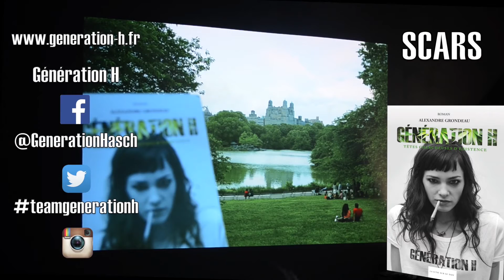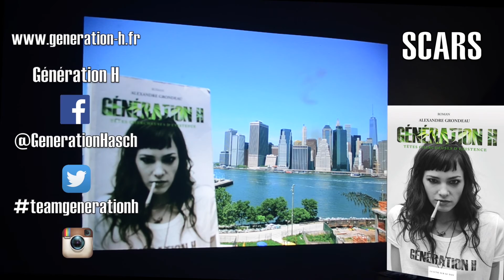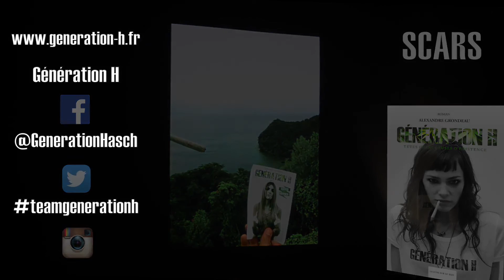Scars Generation H